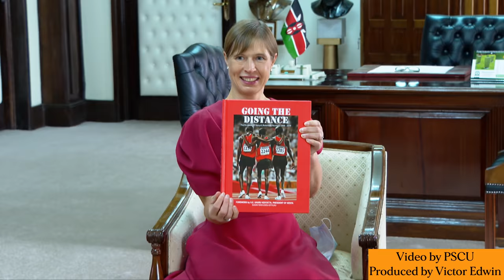Estonian President arrives in Kenya on maiden African tour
Estonian President Kersti Kaljulaid landed in Kenya’s capital Nairobi on Thursday in her first trip to Africa that could carry a lot of significance.

She was received at the Jomo Kenyatta International Airport by Kenya’s Cabinet Secretary for Foreign Affairs Raychelle Omamo and Defence counterpart Monica Juma.